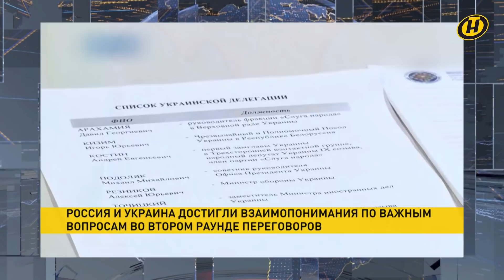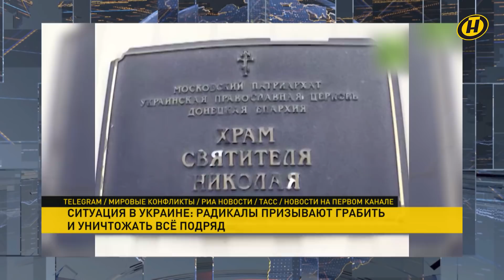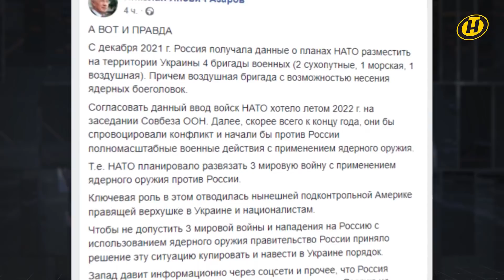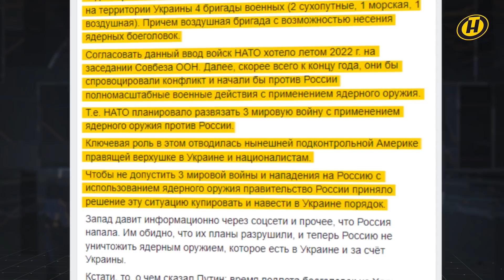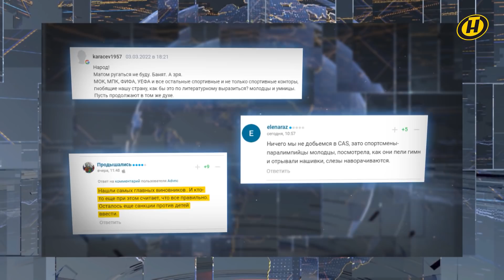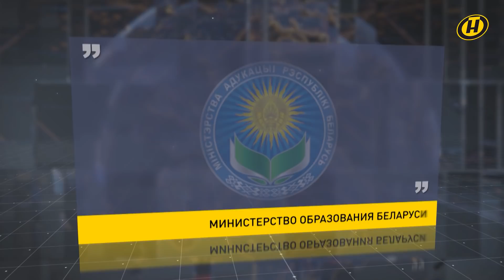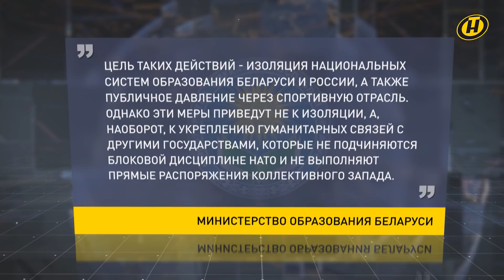Наши новости ОНТ: Лукашенко о новой Конституции; ситуация в Украине; провокация на Запорожской АЭС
00:00 Белорусы сделали свой выбор в пользу эволюционных преобразований политической системы, проявили мудрость и национальную зрелость. Такую оценку итогам голосования на референдуме дал Александр Лукашенко.

07:28 Первые мирные жители начали выходить из Мариуполя по гуманитарному коридору. Это одна из договорённостей, которой достигли накануне на втором раунде переговоров Москва и Киев.

10:39 Вблизи Запорожской АЭС была предпринята провокация. Подробности ночного инцидента сообщили в Министерстве Обороны Россия.

12:05 Украинские радикалы призывают грабить и уничтожать православные храмы.

13:39 НАТО планировала развязать Третью мировую войну с применением ядерного оружия против России, а ключевая роль в ее развязывании отводилась Киеву. Такое заявление сделал экс-премьер Украины.

14:39 Количество беженцев, которые покидают Украину, растёт. Люди продолжают прибывать и на белорусскую границу.

15:28 Нападать не собираемся, но обороняться готовы! Беларусь усилила состав дежурных сил противовоздушной обороны. Они мониторят обстановку по всему контуру госграницы.

16:48 Отстранены по «национальному признаку». Чудовищное решение Международного паралимпийского комитета вызвало волну возмущения не только среди спортсменов, но и среди болельщиков.

19:26 Под ударом оказались и дети! Беларусь в одностороннем порядке исключена из молодежного профессионального движения WorldSkills International.

20:08 Сегодня свой профессиональный праздник отмечают те, кто каждый день на страже порядка и безопасности в стране. Белорусской милиции – 105 лет!